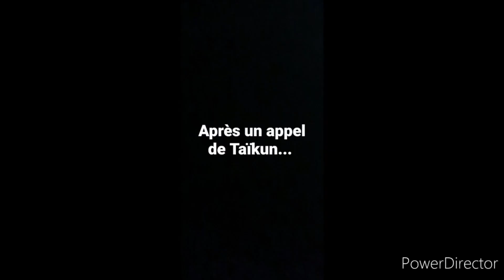Les Cons Finés Ep12